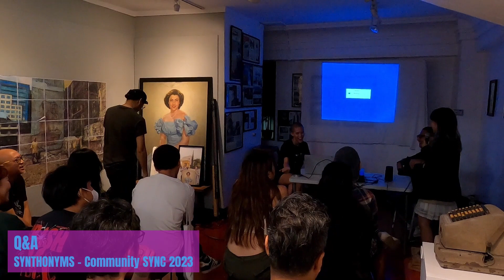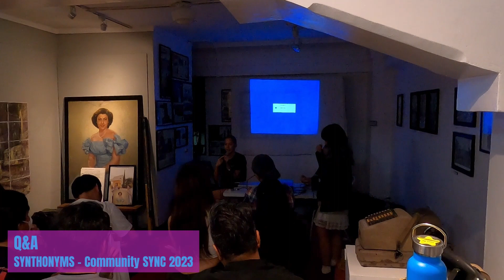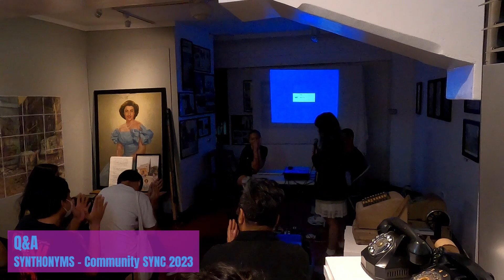SYNTHONYMS | Community SYNC 2023 - Q&A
Join us for a talk/hangout with:

Datu Arellano
Joee Mejias
Sai Versailles
Sean Bautista
Tad Ermitaño

Happening on November 11, 3PM-6PM at the First United Building Community Museum, Escolta, Manila!

Sit down and talk with our guest sound practitioners as they discuss their own sound practices and the communities they frequently get in-touch with.

SYNTHONYMS is a project initiated by SYNTHICIDE in collaboration with 98B COLLABoratory, supported by ANIMA Art Space.

The project aims to explore and reflect on sound as form, as practice, and as community. SYNTHONYMS will look at how practicing communities such as SYNTHICIDE found their home in sound, and with 98B as a new place where the exploration of different sound practices can settle.

SYNTHONYMS will include SYNC, SYNTHICIDE’s event series that combines artist talks, show-and-tell and performances set in a relaxed environment. Its vision is to bring artists and enthusiasts together, and draw inspiration from each other’s projects.

SYNTHONYMS will also be handled through 98B’s Soma*site program–the space’s newly launched research program on new media art forms spanning the analogue and the digital, acting in connection to the body and the sensorial.